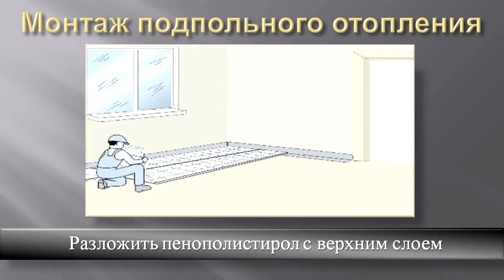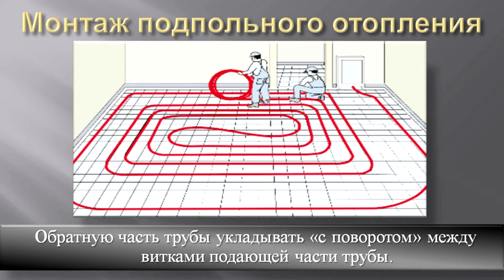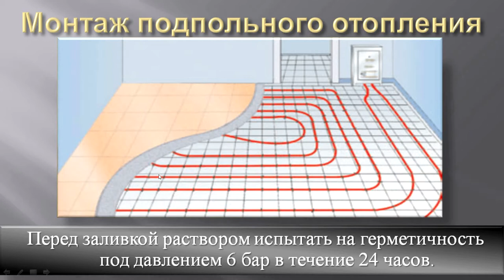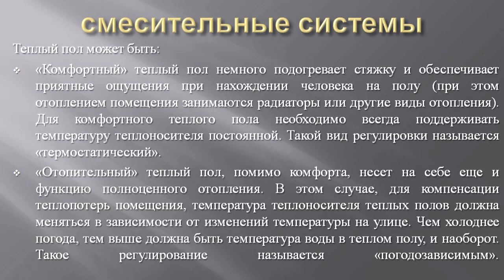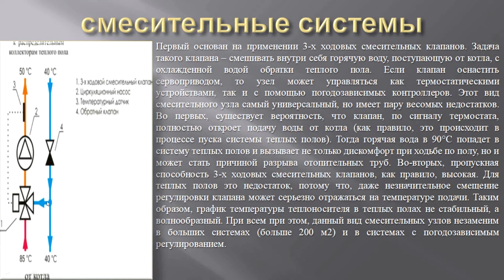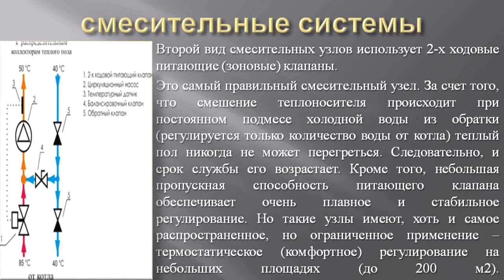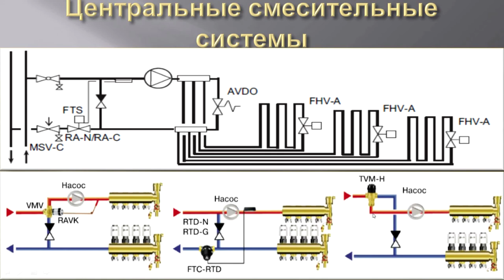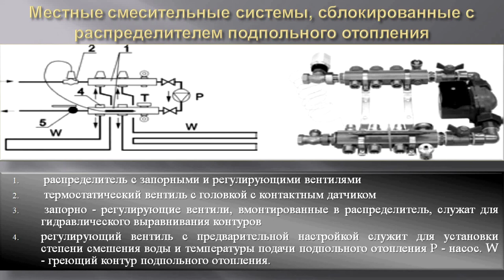Водяной теплый пол. S01.E03. Основы монтажа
В видео представлена лекция по системам водяных теплых полов. Третья часть включает информацию о монтаже систем водяных теплых полов.